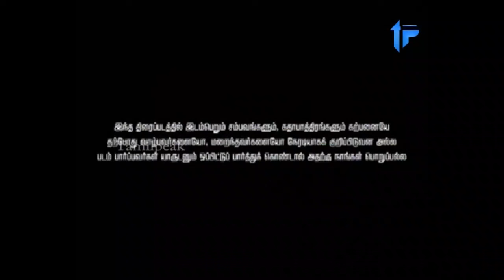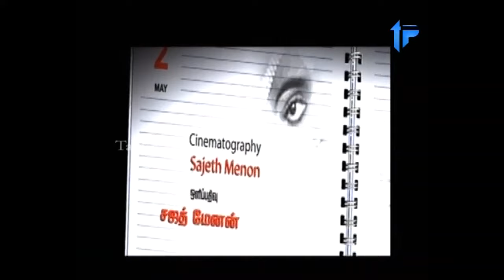உடம்ப அப்பனுக்கும் புள்ளைக்கும் பங்கு | Nadigaiyin Dairy Tamil Movie HD Movie Scene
We do regulary upload Tamil Comedy Movies, New Tamil comedy scenes of all popular Tamil Comedians like Vadivelu, Vivek, Goundamani, Soori, Senthil, "Power Star" Seenivasan, Nagesh, Suresh, Yogi Babu, Robo Shankar, Vimal, Raghava Lawrence, etc,.

Nadigayin Diary is 2013 Tamil Dubbed film directed by Anil Kumar and featuring Sana Khan in the lead role. Nadigayin Diary depicts the life of the actress Silk Smitha. Nadigayin Diary Movie Starring features, Sana Khan, Suresh Krishna And Others. Directed by Anil Kumar and Produced by P J Thomas.